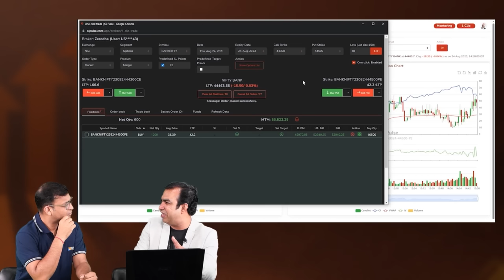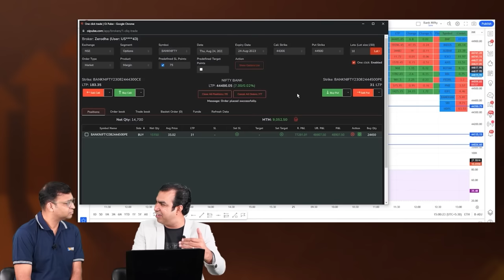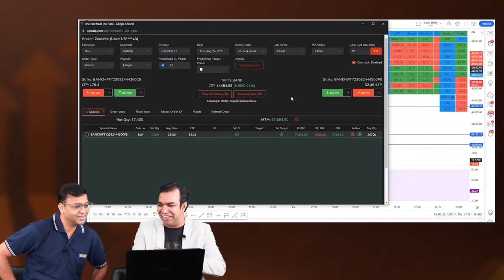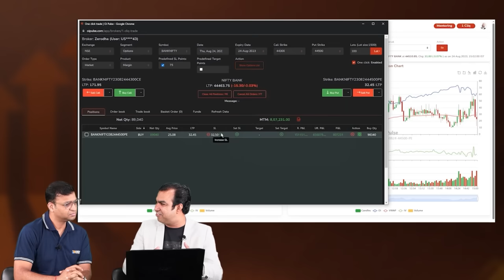Mastering Options Scalping: Strategies, Emotions, and Profits | Sivakumar Jayachandran | Vivek Bajaj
To learn more about his Options Scalping Strategies Trading course,

Unlock the secrets of successful options scalping in India with Siva's insights! Learn to control emotions, navigate market volatility, and implement effective strategies for consistent profits. Join the masterclass for live commentary and practical application.